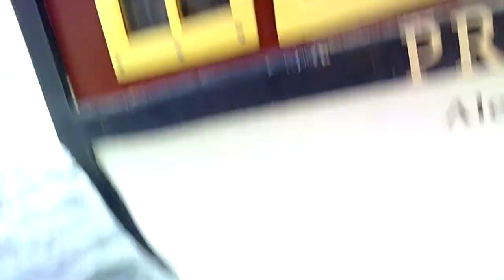Man Overboard Drill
This week, Providence's crew conducts a man overboard drill. The ship's company must always be ready to spring into action in case of an emergency.